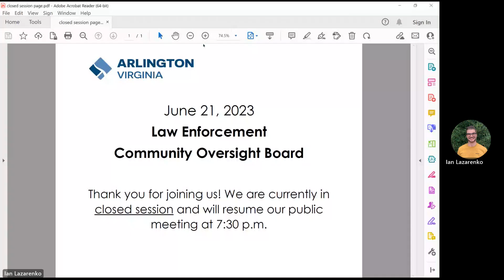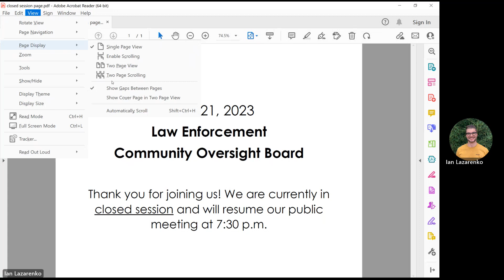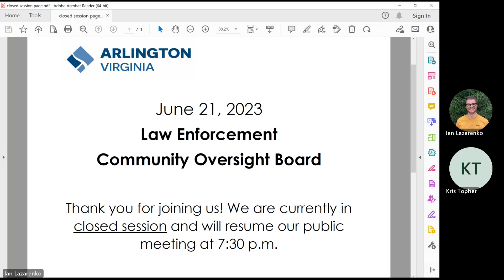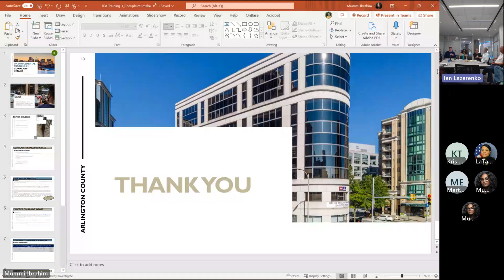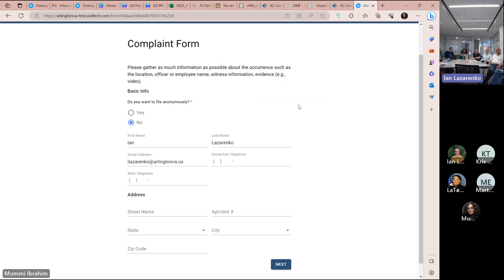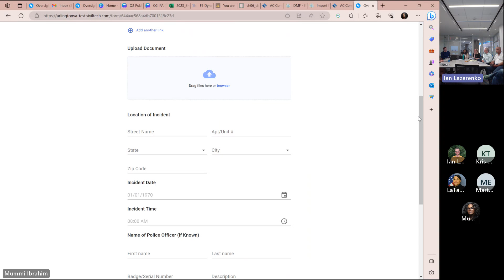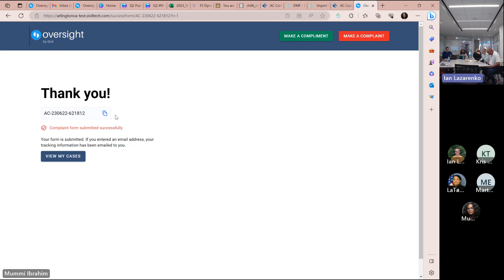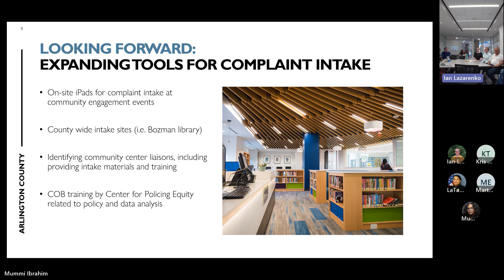Community Oversight Board Meeting | June 21, 2023